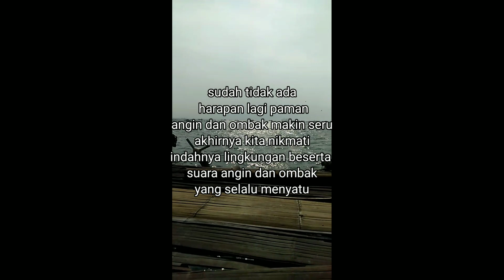MANCING DI BAGAN JUMADI MARUNDA BKT IKANNYA SELALU BESAR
Kita kembali lagi mancing di bagan jumadi marunda